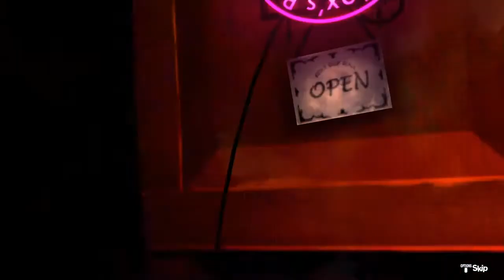Lets Play Persona 5 Royal Part 73 - Futabas Castle